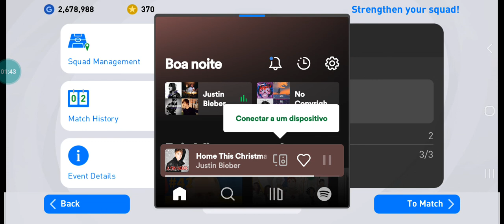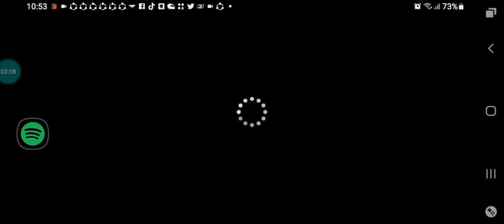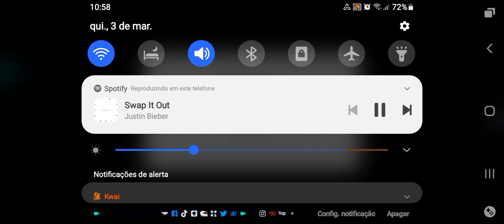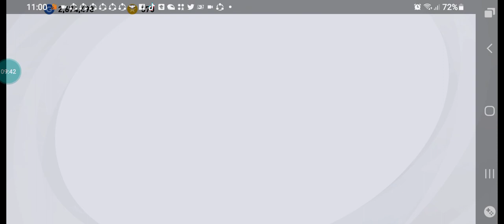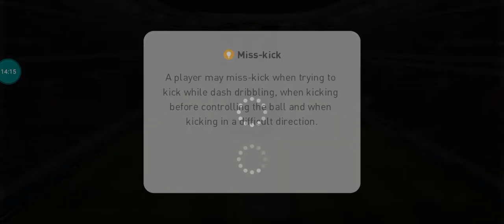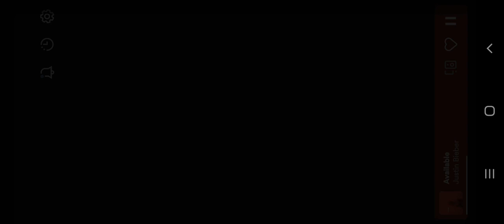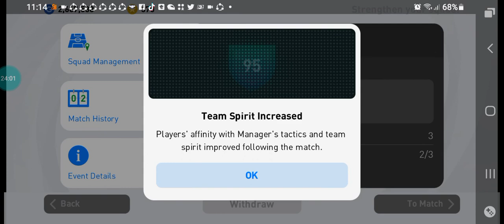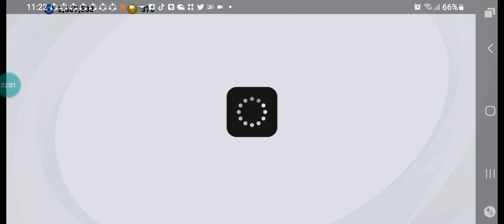eFootball PES 2021 Mobile Jogando Partidas